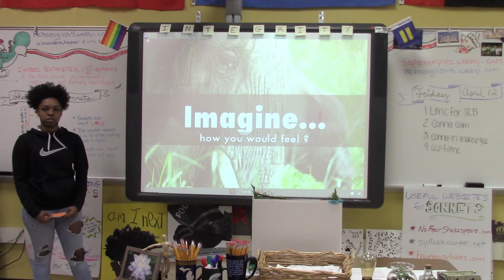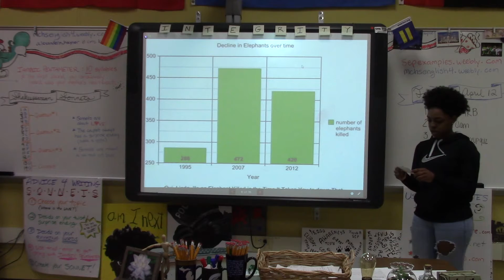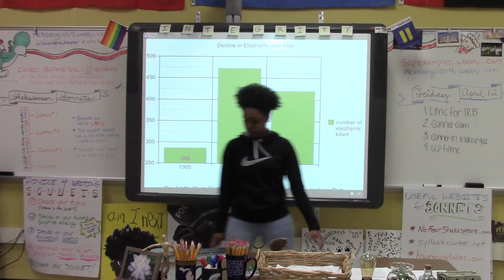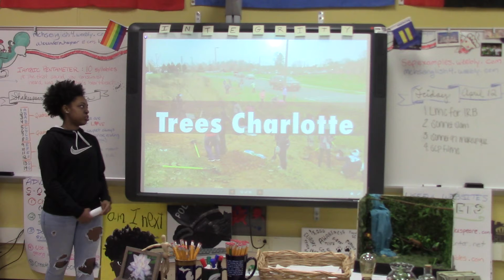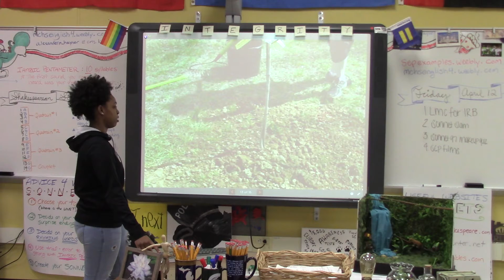Simone H SEP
Topic: Endangered Animals